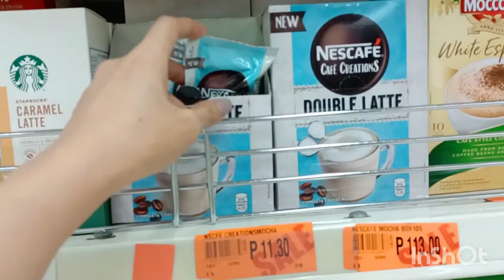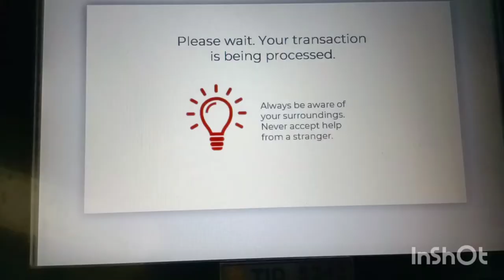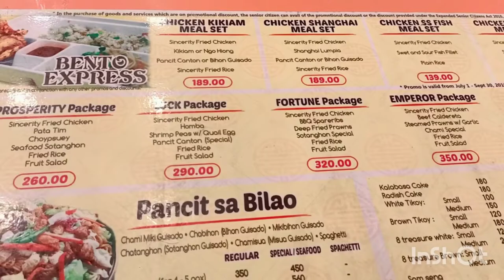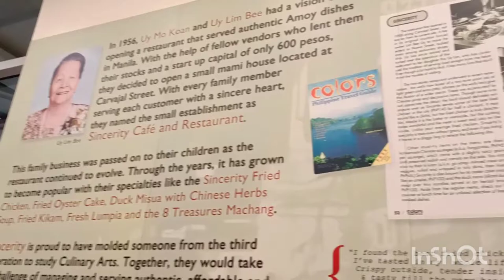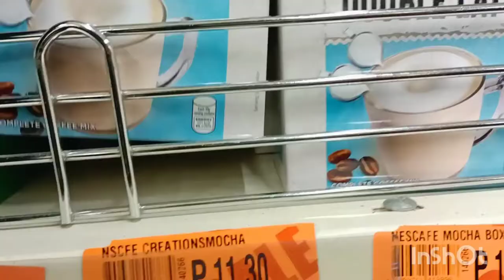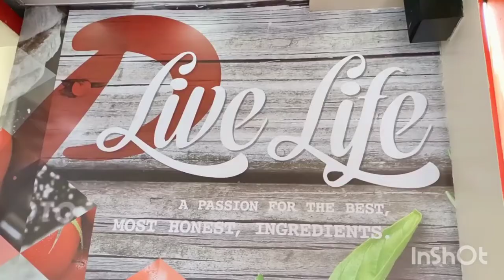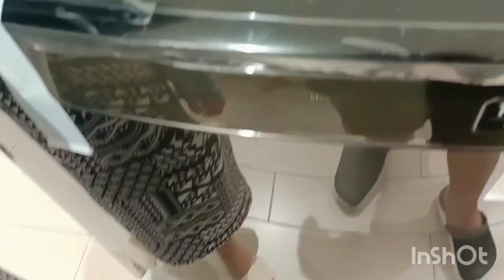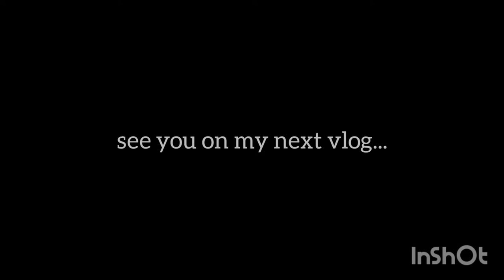how i spent my december 2021: wfm mom, shop and clean with me *silent vlog*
Musician: @iksonmusic

Musician: Jeff Kaale

Musician: Jeff Kaale

Musician: LiQWYD

Musician: LiQWYD